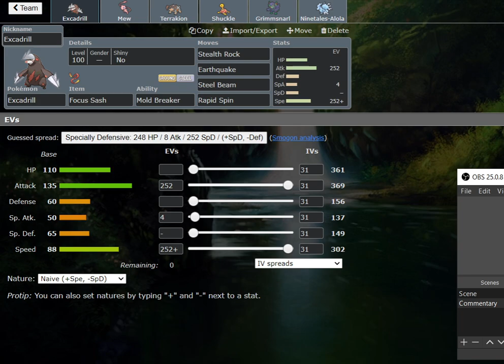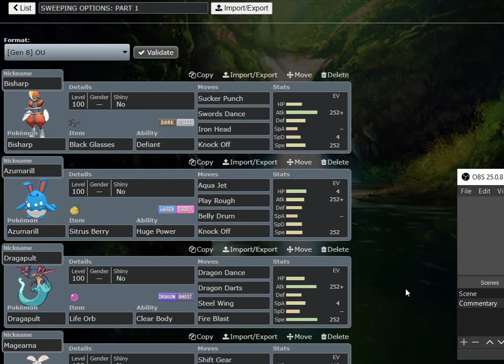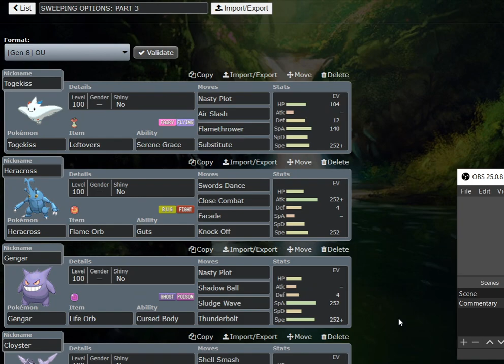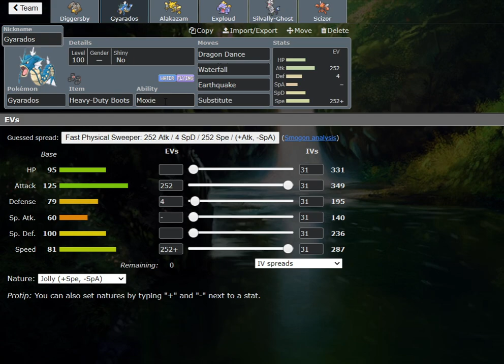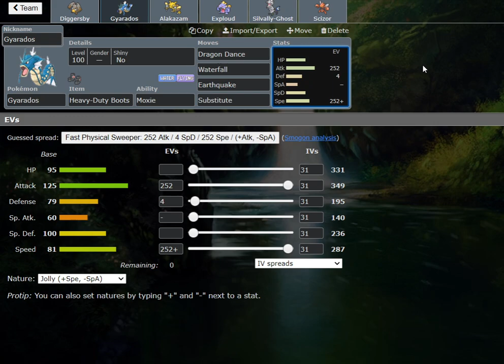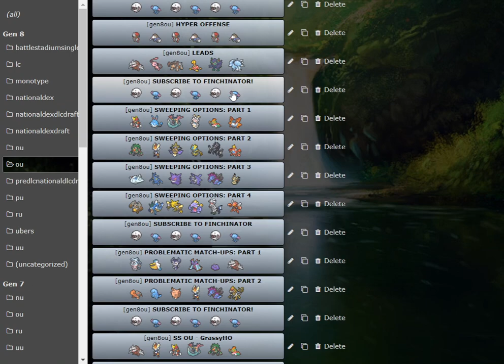Hyper Offense in SS OU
hey guys, we got the first ever Metagame Monday! Today we are discussing HO. We go through different leads, potential breakers/win conditions, problematic match-ups, and a sample team.

Wanna learn about other parts of the SS OU metagame and more? Check these out:
- DLC1 OU building for lives
- Win Conditions in SS OU
- Ghost types in SS OU